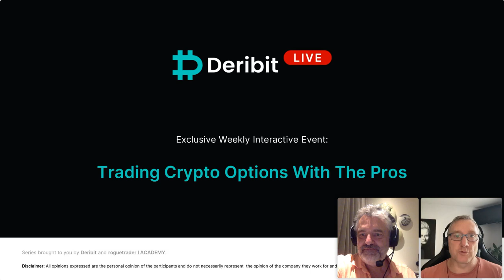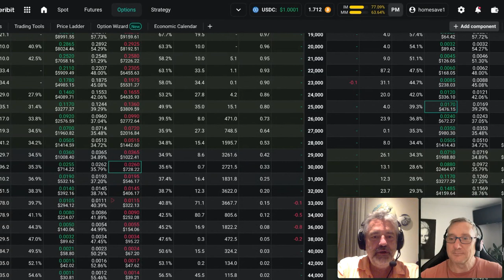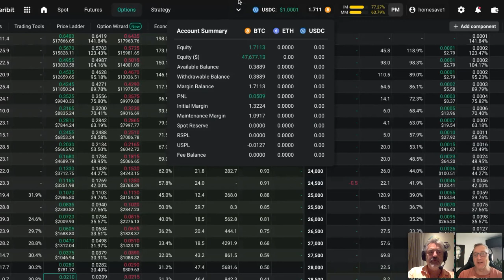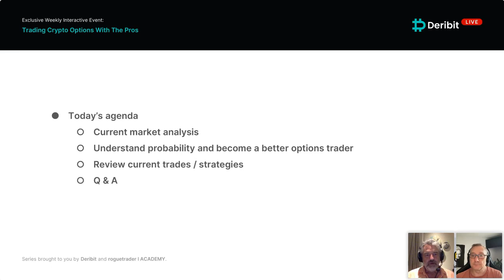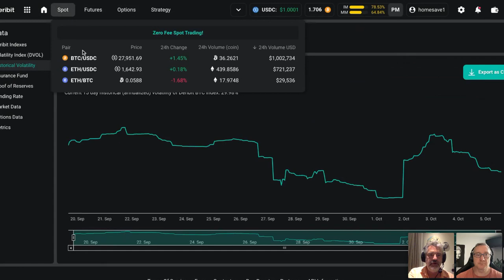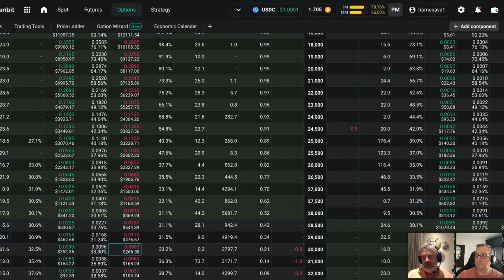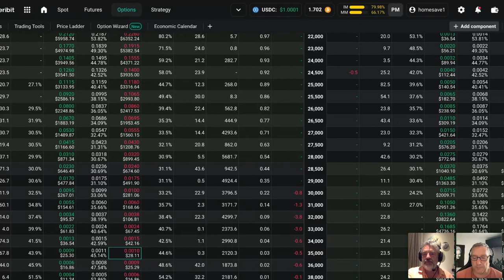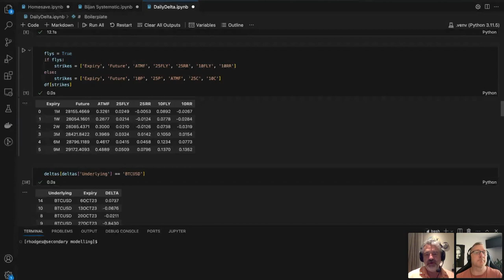Understand Probability & Become a Better Options Trader 💰💪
If you want to become a better options trader, understanding probability is key! In this video, we'll break down the basics of probability to help you make smarter trading decisions in the world of crypto and bitcoin trading. Get ready to level up your trading game!

 🫵 Want to trade cryptocurrency options with us?
💰 Save 10% on trading fees when you sign up with Deribit

🖊️ Description:
In this episode we discuss how understanding probability is essential to becoming a better trader

                                                                     👉 Roguetraderacademy.com 👈
Rogue traders Shane Oglow and Richard Hodges have been trading since the 1990's.  During their careers in the institutional trading world they've mentored many aspiring traders, teaching their hard fought lessons, tricks and learned trader instincts.
Rogue Trader Academy was born from their love and passion for trading, where they can share their timeless experience, helping others navigate the ever changing markets with time tested, proven strategies.